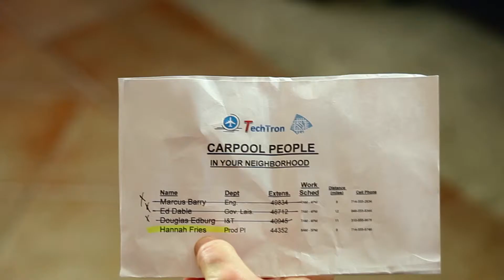Carpool Day v4.3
Project done for the So. Cal. Screenwriters' Workshop. Written and produced entirely by members!

Cine by Greg Nutt
Editing by me
didn't get the other credits ...